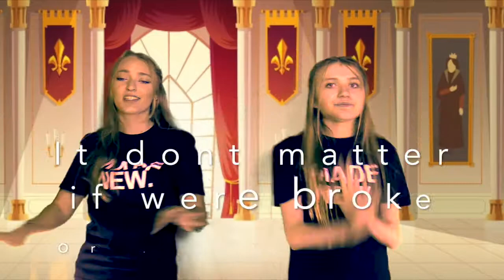We Are Royals Motions